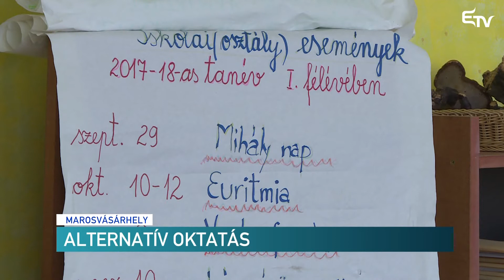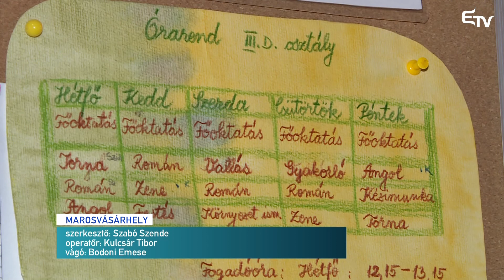Alternatív oktatás – Erdélyi Magyar Televízió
Egyre nagyobb teret hódítanak az alternatív oktatási módszerek. Románia több nagy városában is létrejöttek már olyan tanintézmények, amelyek a Montessori módszerekkel oktatnak, de népszerűek a Step by Step osztályok, és a Waldorf oktatási módszert is egyre több szülő választja gyerekének.